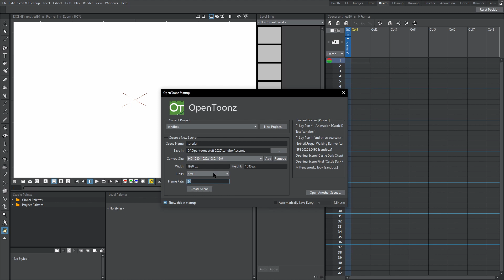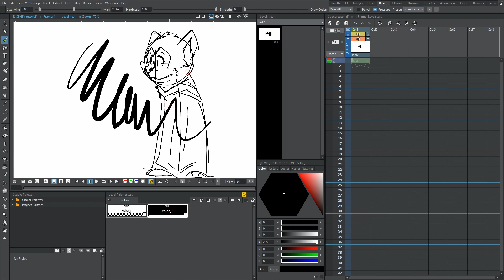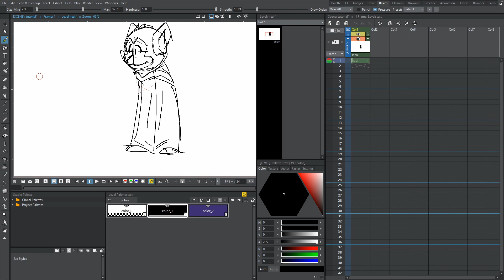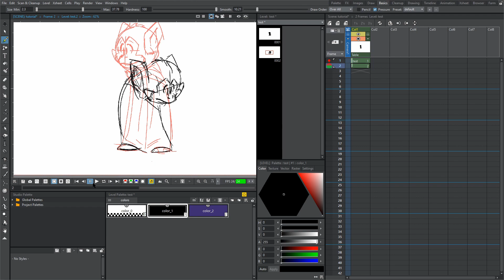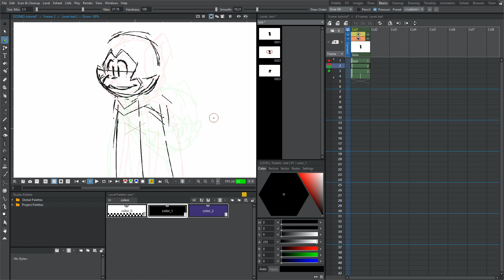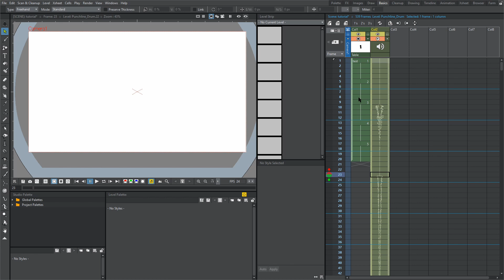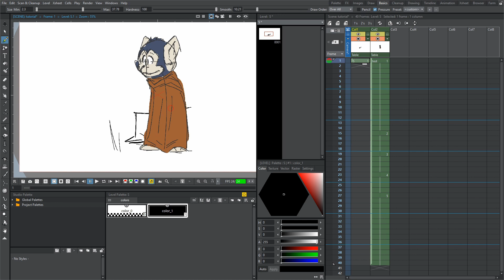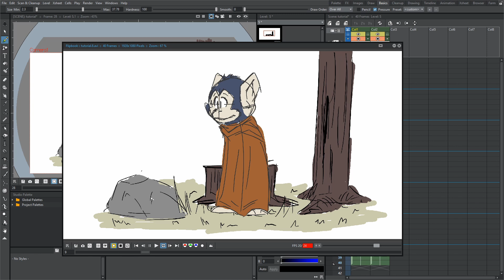EVERYTHING You Need To know To MAKE ANIMATIONS In Opentoonz 1.4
This tutorial shows you everything you need to know in order to make 2D animation in the free opensource animation software Opentoonz. There are timestamps below so you can skip around as you need to!

TIMESTAMPS:
Creating a scene 1:04
Create a level 2:10
Brush tool 3:22
Eraser tool 4:44
Bucket tool 5:59
Paintbrush tool 7:00
Creating a new frame 7:45
Onion skin 8:22
Selection tool 9:00
Frame exposure 9:29
Onion skin options 10:24
Reframing animation 13:26

Add audio 13:37
Audio tools 14:21
Record audio14:42

Creating a background 16:11
Exporting animation 17:05
Locating Opentoonz directory 17:53

A B O U T [] C A S T LE D A R K